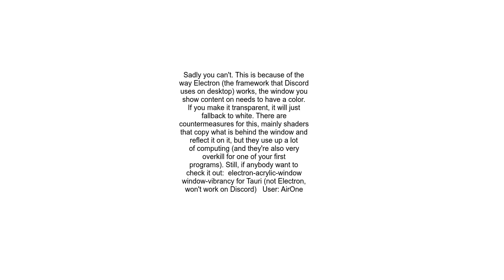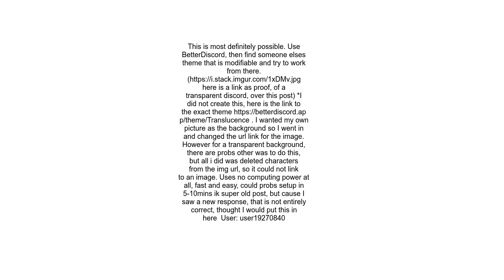How can I create a transparent background for discord with CSS